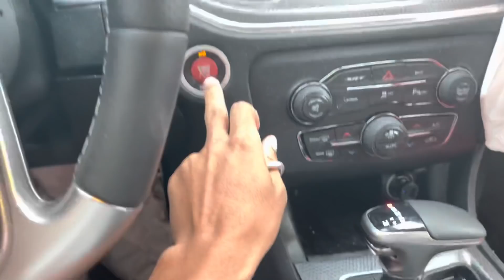THE HELLCAT IS TOTALED! *FOUND HIDDEN DAMAGE*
Make sure you guys like & sub to join the Cam Fam.